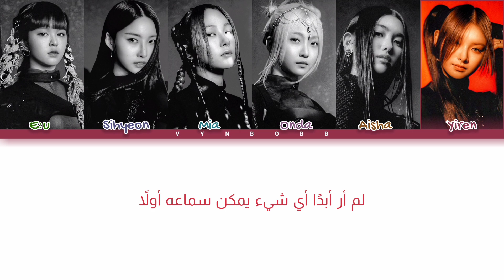EVERGLOW 'FIRST' arabic sub (مترجمة للعربية)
مرحبا بقناة VynBobb...

لكل محبي ومتابعي الانمي خاصة تصاميم AMVs
جبتلكم حساب ولا أروع في تقديم تصاميم لأفضل الانميات بشكل 🔥🔥🔥🔥
تابعوا الحساب على الانستا من هذا الرابط

☄️ ترجمة مقدمة من طرف أيوب براح "Fan Once Boy" ☄️

★آسف على أية خطأ في الفيديو او الترجمة ★
★شكرا عــــلـــــى مـــشـاهــدتــكــم تــرجــمــتــنــا★

🔺حول الاغنية
• Artist: @EVERGLOW
• Song: FIRST
• Album: Last Melody
• Reales: 05/25/2021